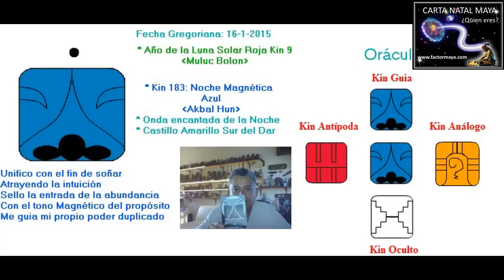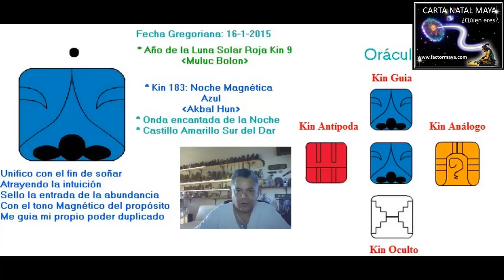Calendario Maya Tzolkin. Viernes 16 Enero 2015. Kin 183. Noche Magnetica Azul.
En este campo de juego evolutivo, recuerda que las creencias que están listas para ser transformadas se van mostrando a través de tus sombras. Penetra en lo desconocido. Penetra bien hondo. Ve qué joyas pueden estar escondidas en el corazón de tu oscuridad. Cuando penetras en esa oscuridad, esta suele poseer el más potente potencial de tu crecimiento. Suelta tu miedo inconsciente al cambio. Cuando te adentras en tu ser, Akbal te enseña su mayor verdad: lo que está contenido en la oscuridad tiene el mayor potencial para la luz. Intuye, sueña, es tiempo de empezar a manifestar  tus sueños. Si no es ahora, ¿Cuándo?